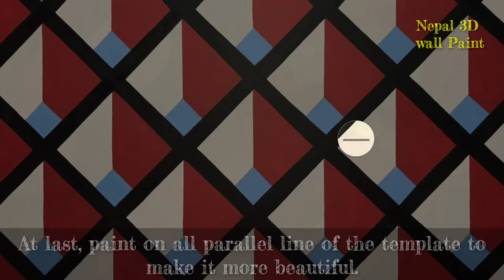3D Wall Painting new creative design, 3D पेन्ट गर्ने तरिका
Our objective is to introduce 3D Paint in nepal.

If you like to message us Our Instagram link is